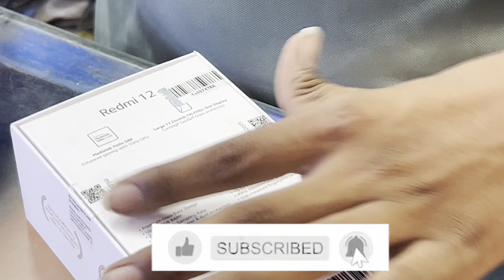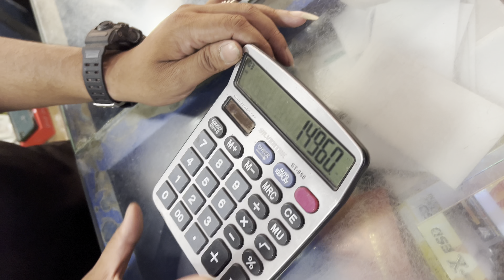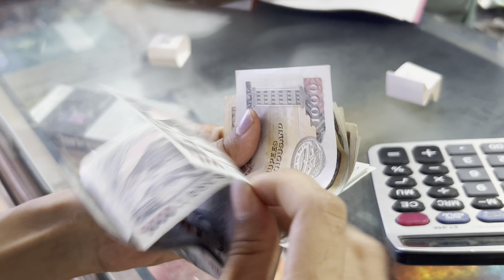Indian Army cautch us 😭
Way to india 🇮🇳